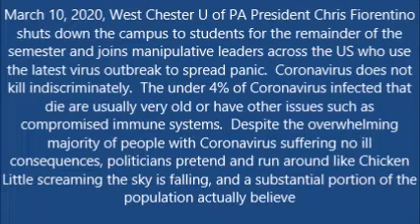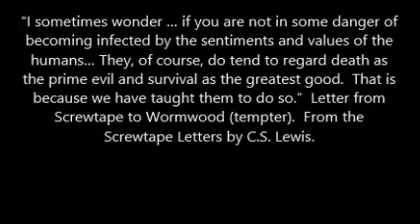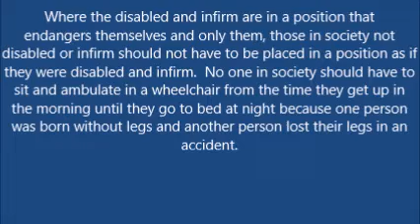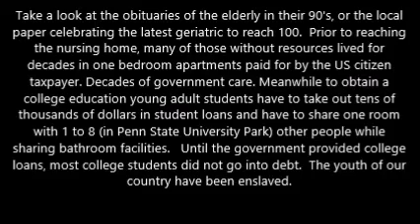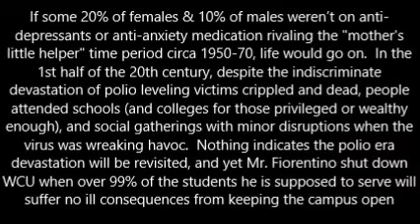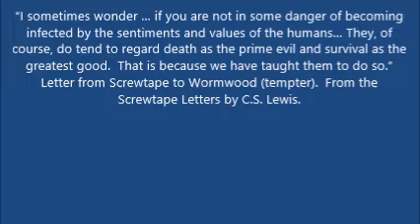Coronavirus hysteria used to close West Chester University to students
March 10, 2020, President Christopher Fiorentino fans Coronavirus hysteria and closed the West Chester University (of PA) campus to students.  Students who spent over $20,000 in tuition and took out thousands of dollars in loans for a college education now left without a campus to learn.  Student are adversely affected and wonder why they selected WCU when they could have attended other universities that did not close.  Coronavirus is not Polio.  As of March 13, 2020, Coronavirus is know to only have been associated with the deaths of less than 4% of those infected, either the elderly or infirm with some other health issue.  Over 99 percent of the campus student body would suffer no adverse health consequences since they are young and healthy.   Instead of providing online education only to those students who might be compromised by Coronavirus, President Fiorentino has mandated ALL students must be penalized and have their lives disrupted.   President Fiorentino is not serving the students and should be fired and the campus should be reopened to the students.  The students should occupy the campus.